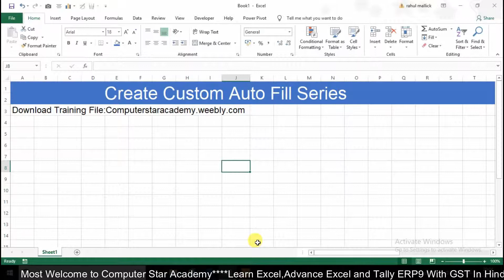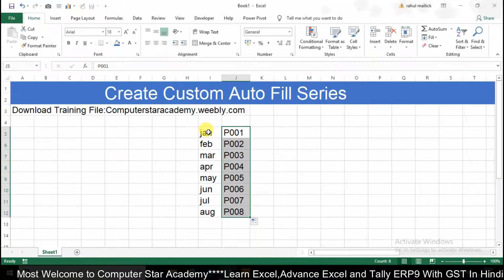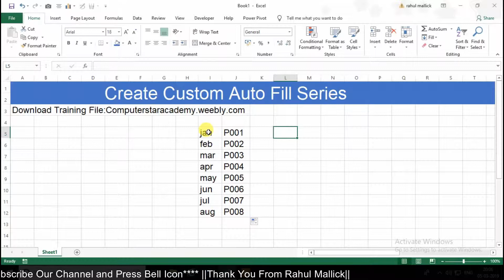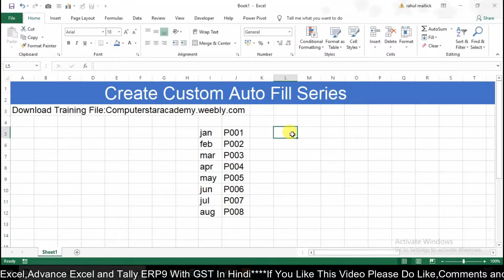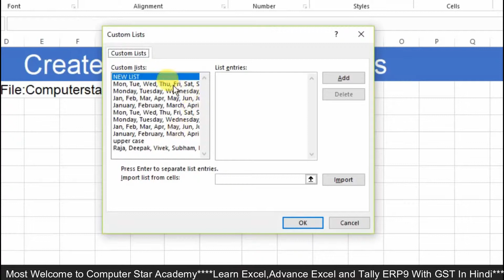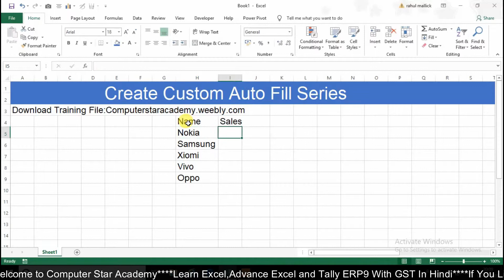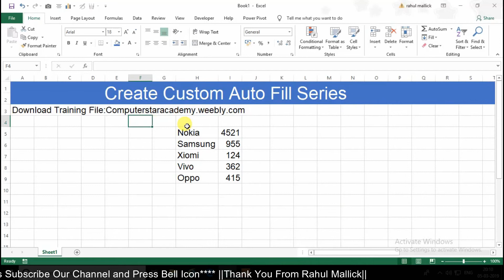Custom Fill In Excel || Create Custom Emp.Name,Student Name Etc || Advance Excel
Hi
I Am Rahul Mallick.
WelcomeTo Our YouTube Channel Computer Star Academy.

2. Go to About Section
3. Click On File.

Friends aap is video ko dekhiye or achhi lage to ise like
kijiyega share Kijiyega. Agar apka koi question hai to aap
Mujhe comments bhi kar sakte h. Main apka comment ka reply
karne ka zarur kosish krunga….
Thank You So Much.
Our some other videos link below-

Tally ERP 9 with GST in (HINDI)

3.Cost category & cost centre with Pre-define Cost category